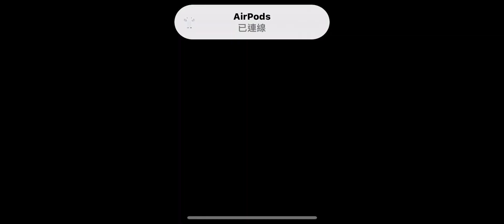也不等我大招進了在棄權 莫名其妙還在飛欸